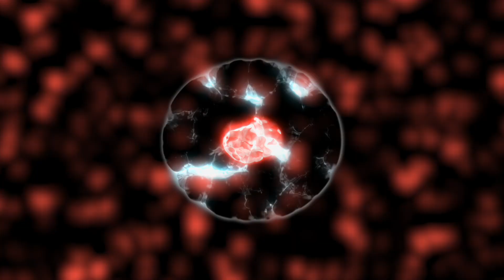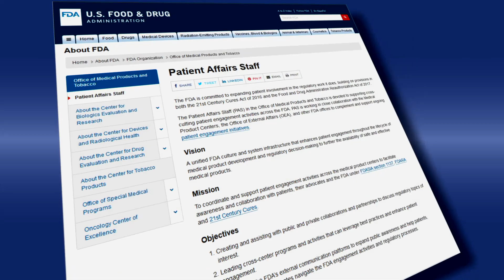Patients Matter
This is the first in a series of videos designed to let patients, caregivers, and patient advocates know that FDA wants to hear from you because of the unique perspective you bring. This series will cover FDA jargon and terminology, how and when to contact the agency, and what really goes into the review, approval, and safety monitoring of medical products.